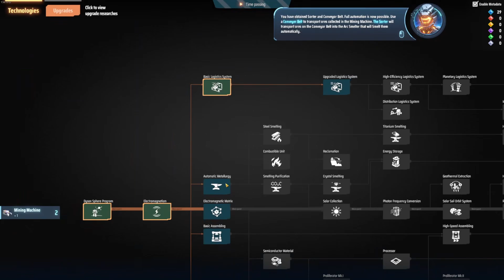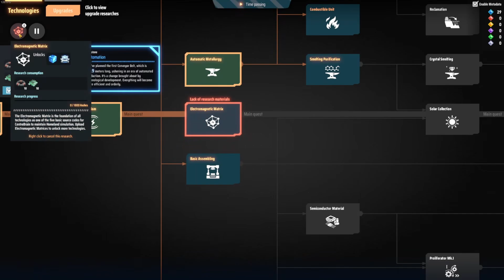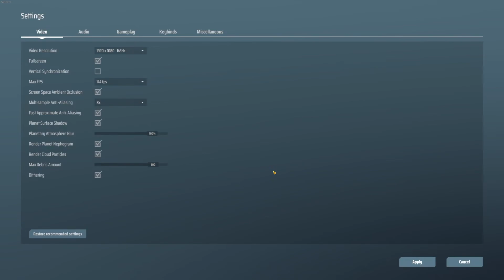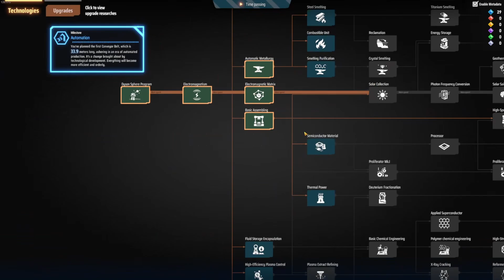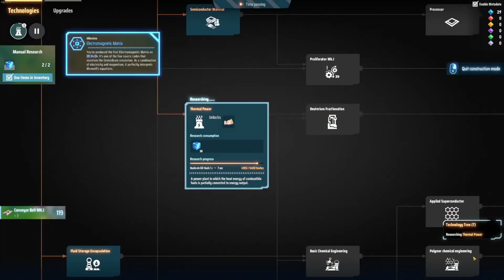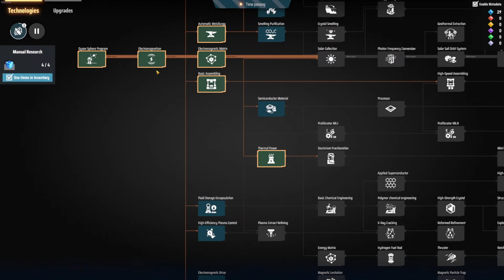Dyson Sphere Program: Rise of the Dark Fog - Complete Guide - Part 1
DYSON SPHERE PROGRAM:
Welcome to Dyson Sphere Program, where you embark on a journey to construct the most efficient intergalactic factory in this space simulation strategy game. Dive into the vastness of space, harness the boundless power of stars, and undertake the challenge of collecting resources. Your mission involves meticulous planning and the design of production lines as you evolve your interstellar factory from a modest space workshop into a sprawling industrial empire that spans the galaxy.

About the Game:
Dyson Sphere Program is a sci-fi simulation game that combines elements of space exploration, adventure, and factory automation. In this captivating experience, you are tasked with building your own galactic industrial empire from the ground up.

Set in the distant future, where the prowess of science and technology has ushered in a new era for humanity, rendering space and time inconsequential through virtual reality. A groundbreaking supercomputer with unparalleled artificial intelligence and computing capabilities has been developed. However, a significant challenge arises – the entire planet lacks the energy required to sustain this monumental machine.

As a space engineer leading a project initiated by the space alliance COSMO, you are entrusted with an ambitious endeavour: the construction of a Dyson Sphere. This megastructure orbits around a star, capturing and harnessing its immense power and energy. What was once deemed a hypothetical and impossible invention just a few decades ago is now within your grasp. Your role is pivotal – transform a seemingly insignificant space workshop in some galactic backwater into a thriving galaxy-wide industrial production empire. The fate of this monumental task rests in your hands.

Follow my playthrough on seed 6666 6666

DEVELOPER: Youthcat Studio
PUBLISHER: Gamera Games